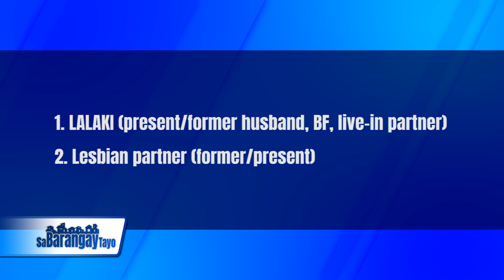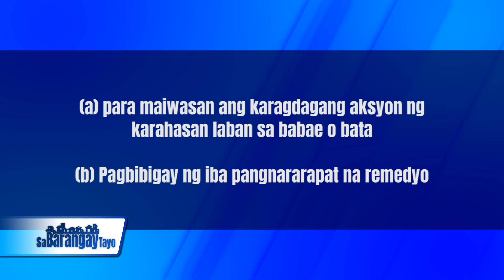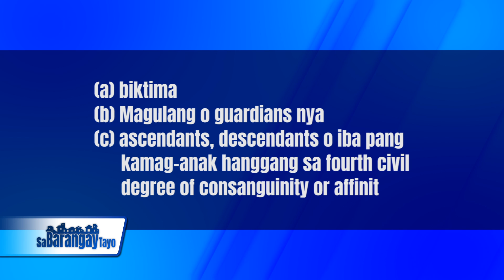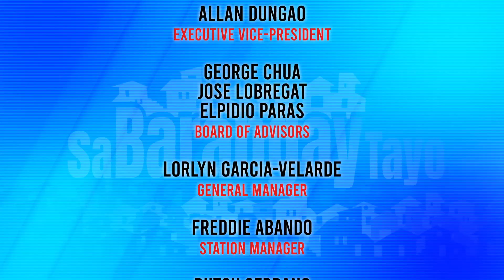VAWC Desk - Violence Against Women and Children - Paano makakuha ng Barangay Protection Order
Sa Barangay Tayo is a GNN News and Public Affairs Program hosted by SK mai Salazar and kagawad Butch Serrano aired Sundays at 7 pm Gsat CH1 Sky CH73 nationwide